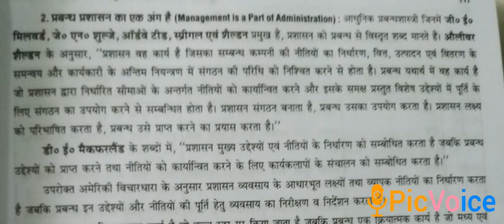14 July class 12th commerce (business) management is a part of administration by vandana Bharti